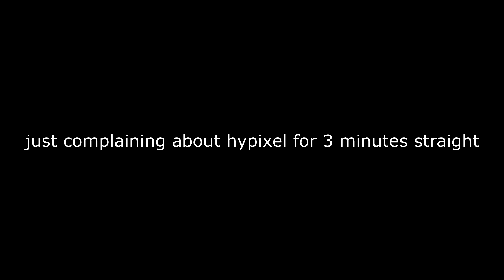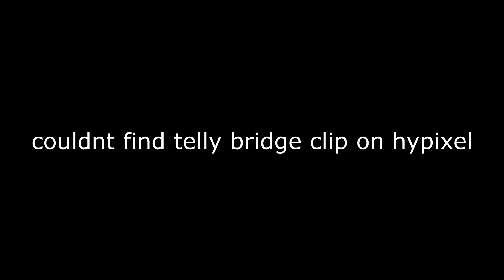Unmasking Hypixel’s Biggest Issue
Description:

Thumbnail made by: @Puluu

Pack: (unreleased)

🎮Gaming Setup:
Keyboard: glorious gmmk pro crystal wine red switches lubed with foam
Mouse: Glorious Model O Wireless/ Logitech G pro Wireless x Superlight
Microphone: Blue Yeti
Monitor: Acer 240hz 27 in.

🖥️PC Specs:
CPU: AMD Ryzen 9 7900X 12-Core Processor
GPU: NVIDIA GeForce RTX 4080
MOTHERBOARD: ASUS Prime X670-P
RAM: 32GB of ram
POWER SUPPLY: 1000W
STORAGE: 1TB SSD 4TB HDD

📷I made this video with:
                                      ❌​Tags - Ignore!